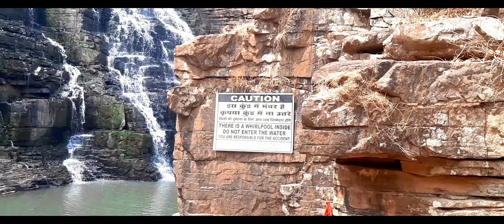Ride to Tirathgarh waterafall||chhattisgarh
Dear friends here is another vlog

Gears used
SAMSUNG A30S